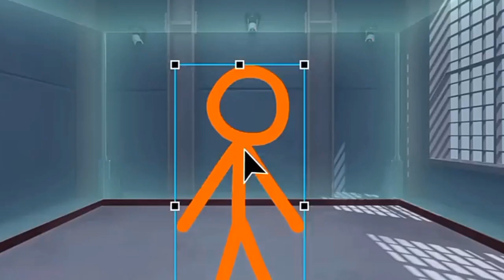Animator vs. Animation VI The Box Trailer (Recap)